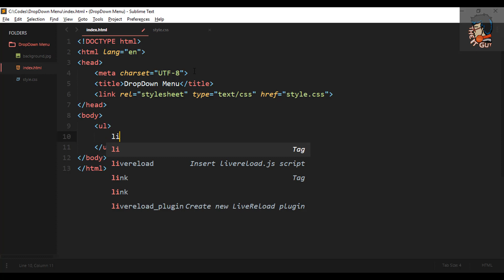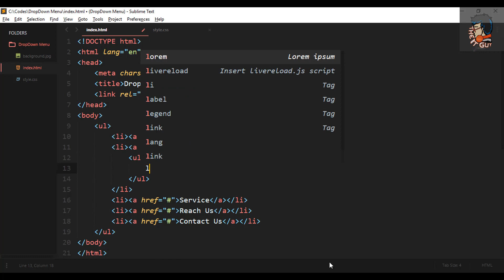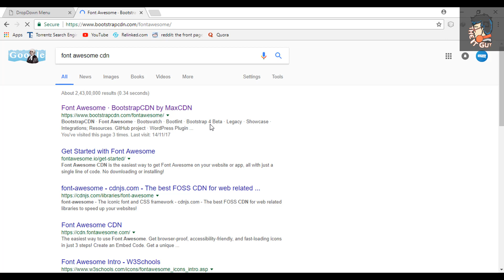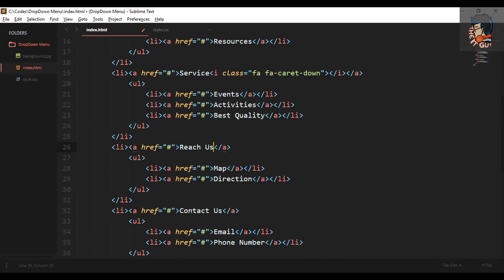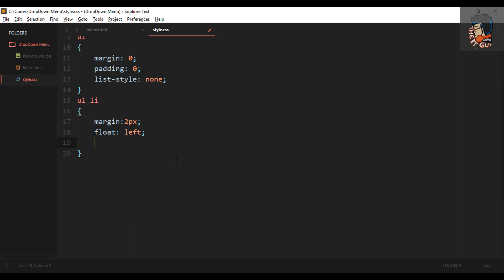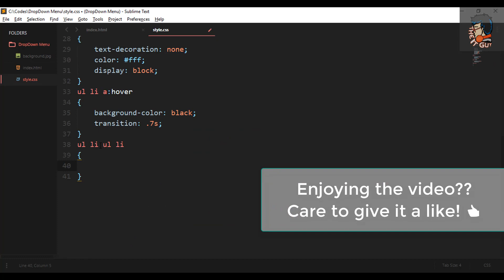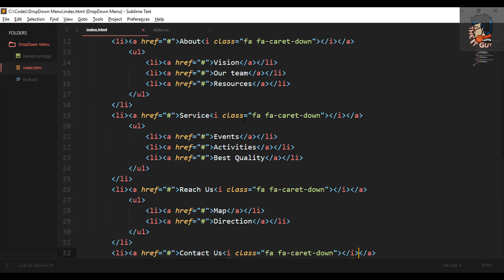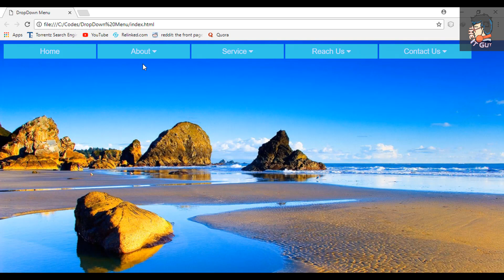Drop Down Menu using HTML and CSS | Transparent Drop Down Navigation Menu in HTML & CSS (2017)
Learn How to make Drop Down Menu using HTML and CSS Easily within 8 Minutes.
This is a Transparent Drop Down Navigation Menu in HTML & CSS and NO JavaScript is used.

By Doing Manipulations in the CSS we can easily achieve this task.
And I'll be explaining you the code step by step so that it can help you build your own logic 😊

Topics Covered :
1.make Drop Down Menu
2.Transparent Drop Down Navigation Menu in HTML & CSS
3.How to make Drop Down Menu using HTML and CSS
4.Navigation Menu in html css
5.Drop Down Menu with Sub Menu
6.Drop Down Menu using HTML and CSS

The IT Guy
theitguy